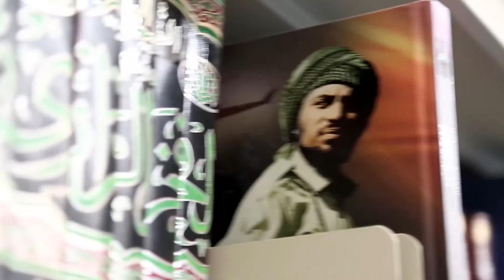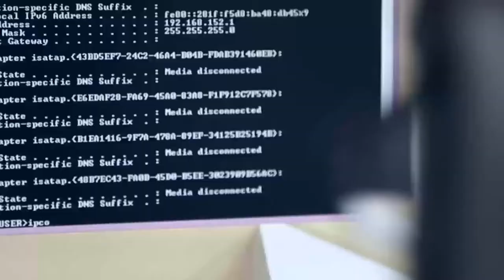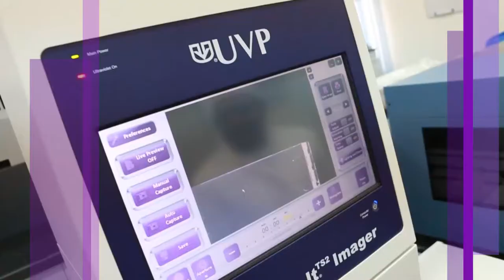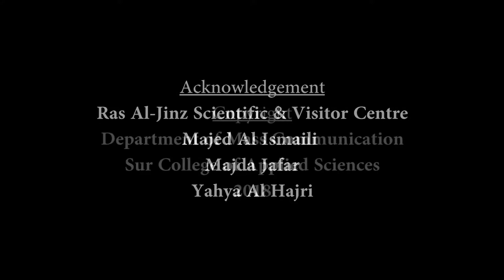Film about Sur College of Applied Science 2018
قسم العلاقات العامة والاعلام

الهاتف: 25544206

النقال: 92749668

تويتر :@cas_sur

انستجرام: sur_cas